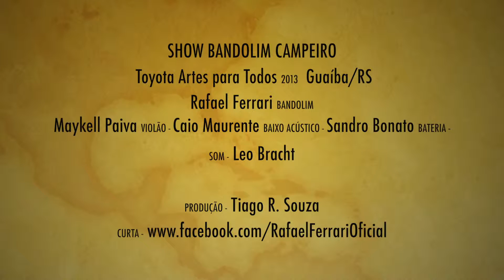Tertúlia (Leonardo) Show Bandolim Campeiro - Toyota Arte para todos 2013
Show Bandolim Campeiro - Toyota Arte para todos - Guaíba/2013

Rafael Ferrari - bandolim
Maykell Paiva - violão
Caio Maurente - baixo acústico
Sandro Bonato - bateria